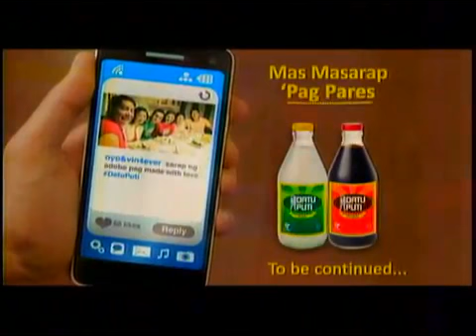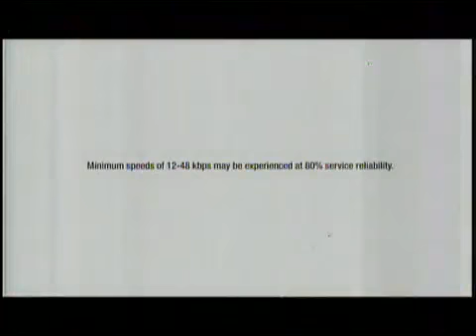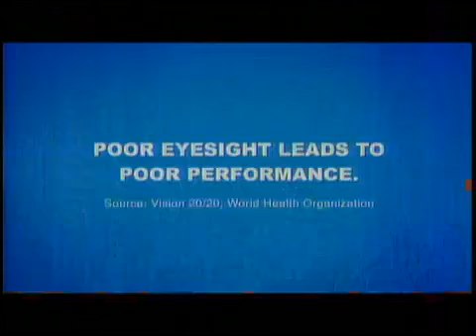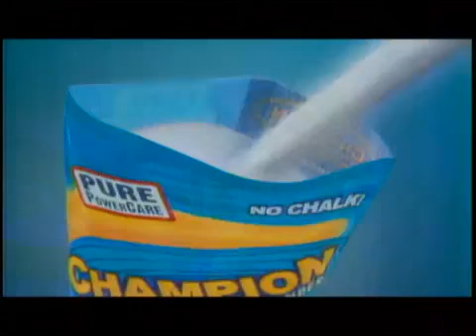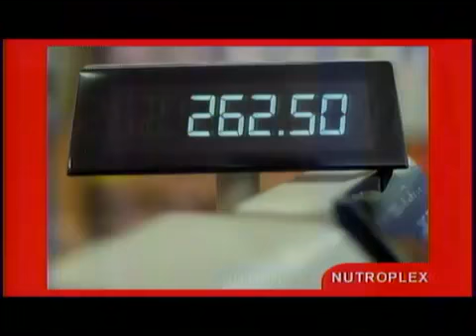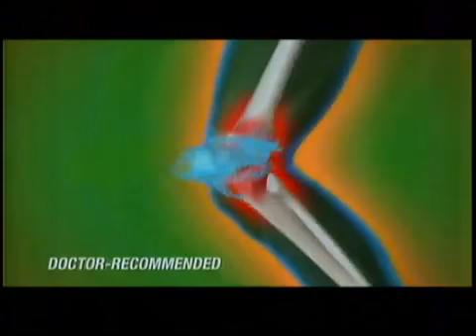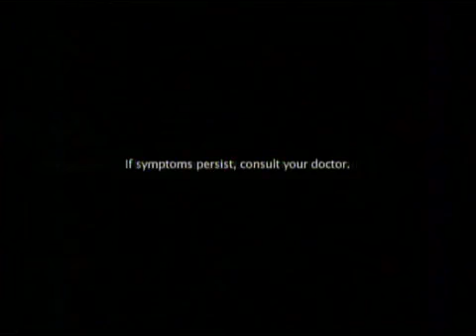Eat Bulaga! Commercial Break November 26, 2014